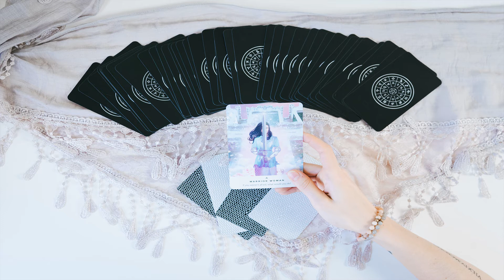Scorpio Tarot Reading & Horoscope Today 31 July, 2020